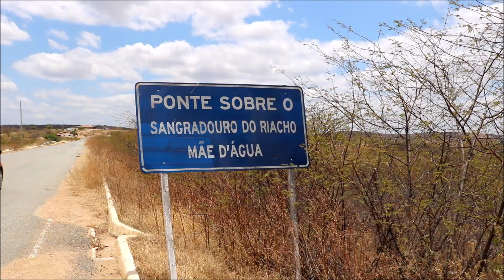Ponte sangradouro que liga o açude Estevam Marinho ao Açude mãe d'água